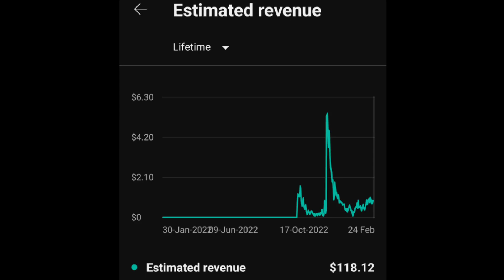என்னுடைய முதல் YouTube வருமானம் 💸 | My First YouTube Income | Dindigul Tailor